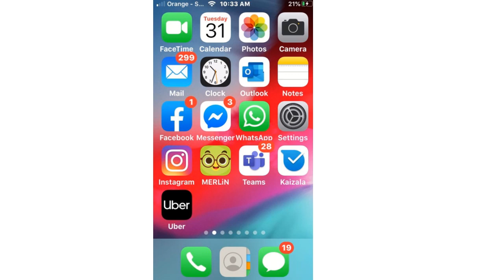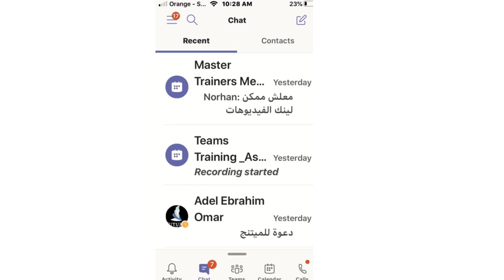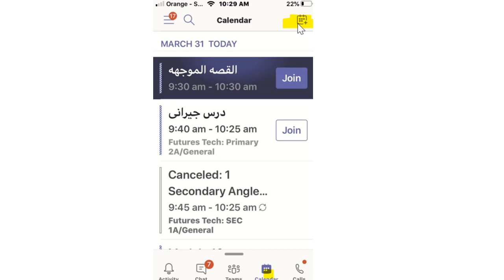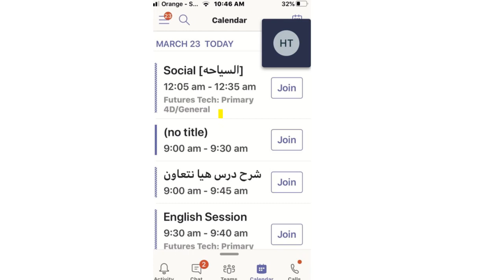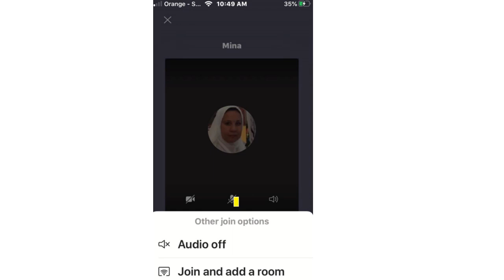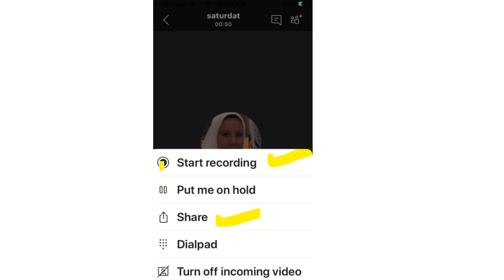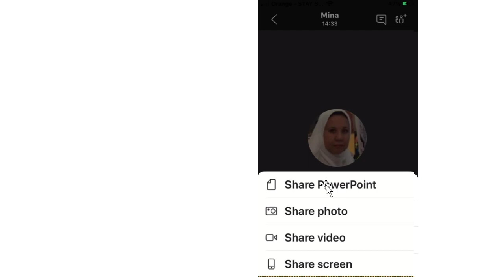Microsoft Teams Mobile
ميكروسوفت تيمز
موبيل